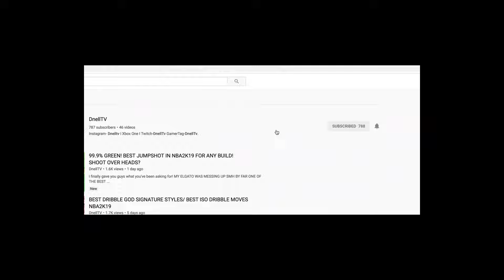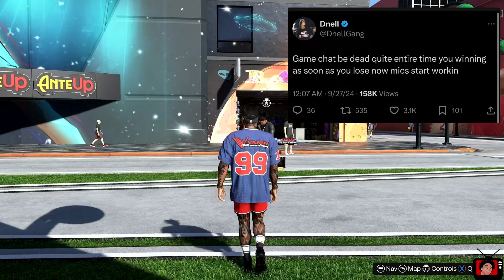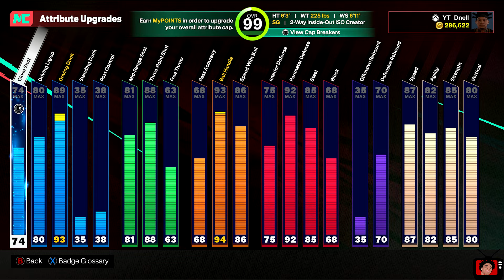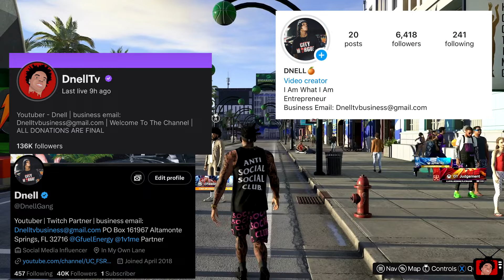BEST JUMPSHOT NBA 2K25! BEST FADE ANIMATION + EASY TIMING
LEAVE A "LIKE IF YOU ENJOYED THE VID!! "BEST JUMPSHOT NBA 2K25! BEST FADE ANIMATION + EASY TIMING"